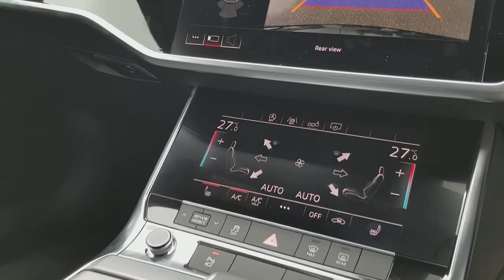191 Audi A6 S-Line S-Tronic | Audi Kilkenny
Audi Kilkenny | 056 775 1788